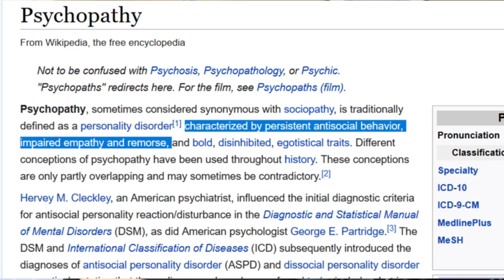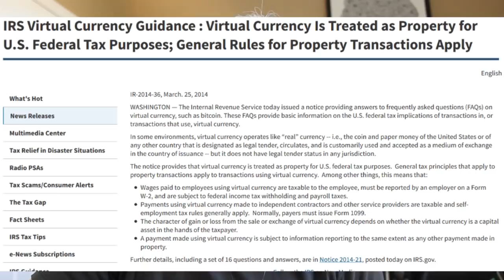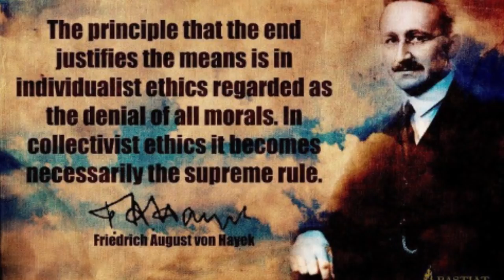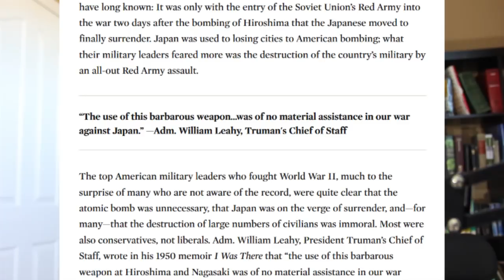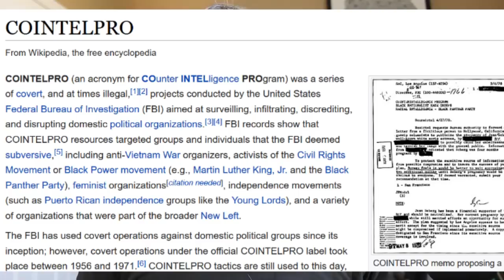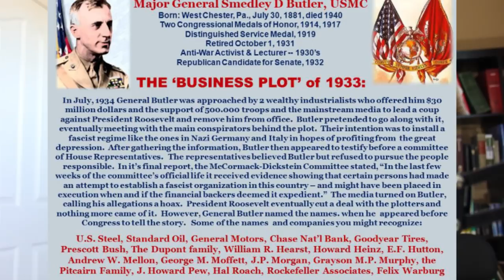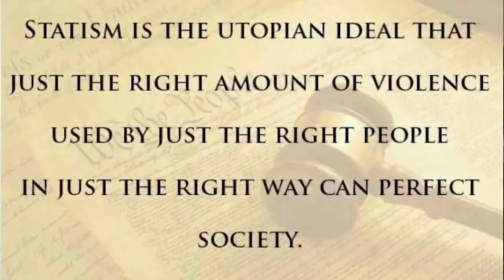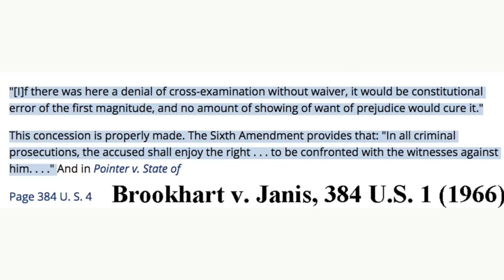No State Project ep 50 War is a Racket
Infamous Witt from Gilbert, Arizona called again to discuss the morality of the US government dropping two atom bombs on Japan, killing 200,000+ people,  including thousands of innocent children.  I think it was immoral, Witt defends it.  He does have great taste in music though.